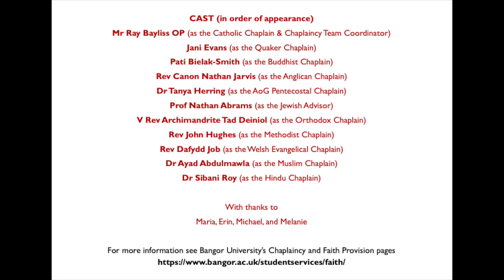Chaplaincy Team 'THE MOVIE'